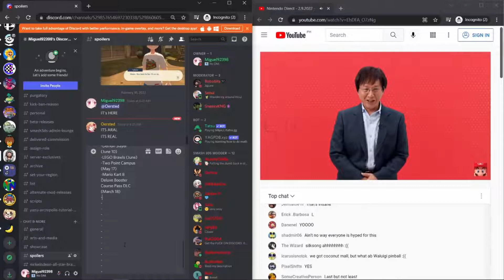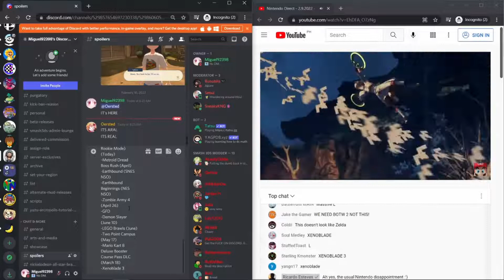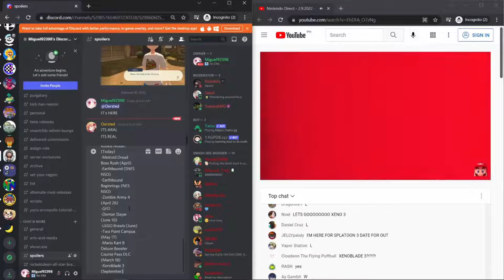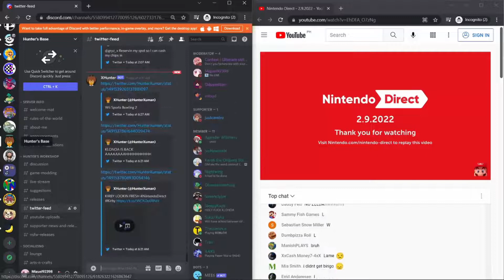Xenoblade Chronicles 3 Reaction!